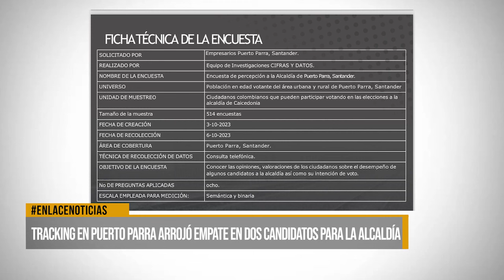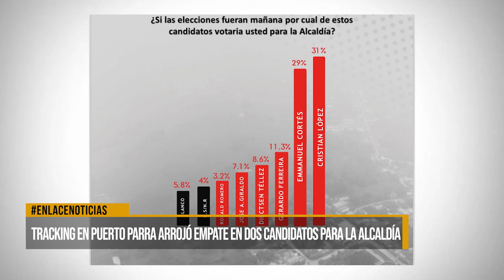Tracking en Puerto Parra arrojó empate en dos candidatos para la alcaldía